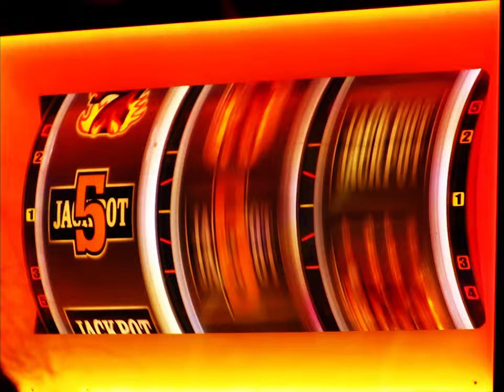Hooky - Heart Eyes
VIDEO BY
BEN TUROK
MELANIE KLEID
SAM RESETARITS
BODY GAURDS - GAVIN OSWALD AND KEIRAN SUTTON